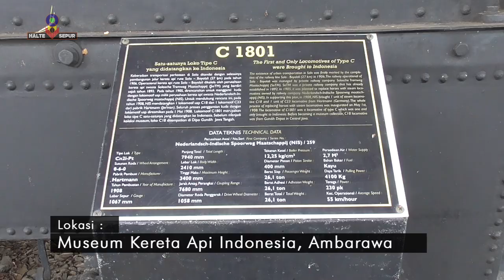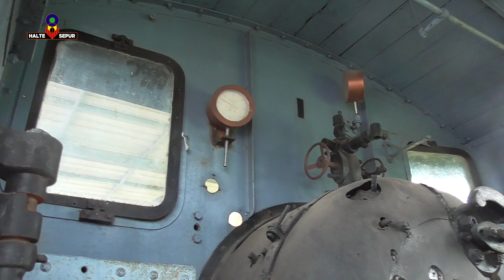Lokomotif C 1801 || Satu - Satunya Lokomotif Berjenis C 18 yang ada di Indonesia.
lokomotic c18
lokomotif c 1801